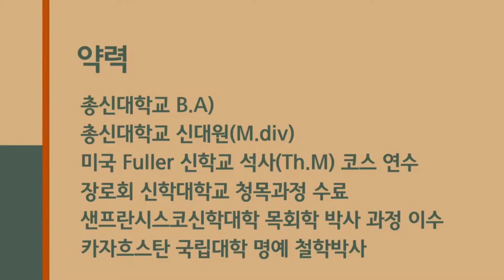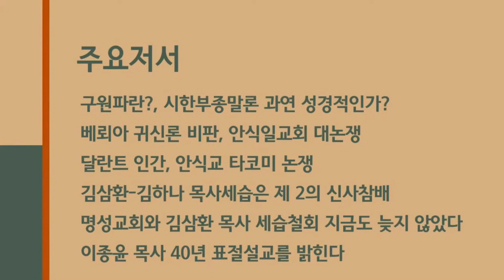최삼경의 허위학력, 비인가 총회신학교와 총회신학원 졸